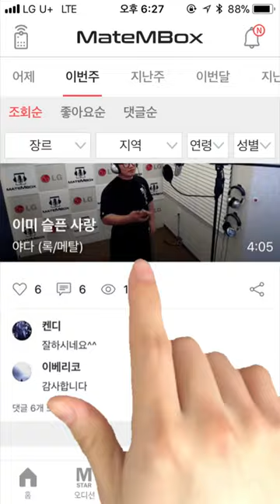메이트엠박스 일간 랭킹 순위 TOP5 2018년 5월 29일 [daliy ranking]